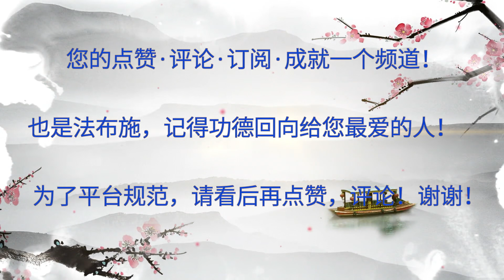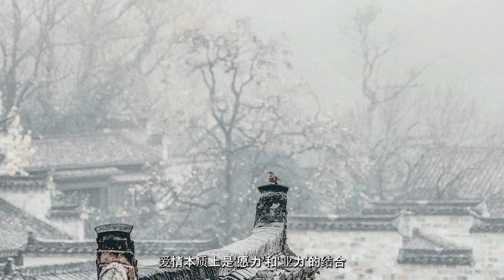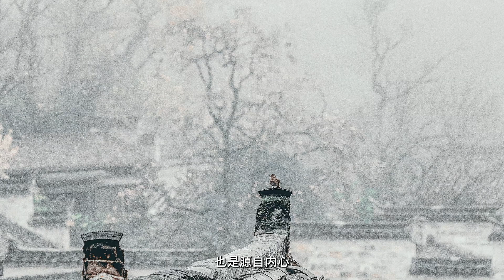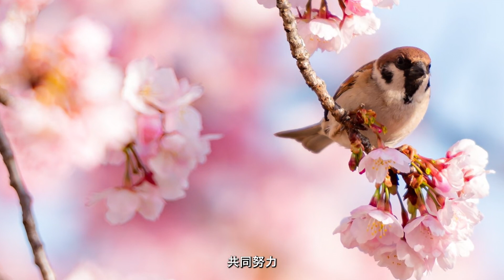成为情侣、夫妻的前世因缘